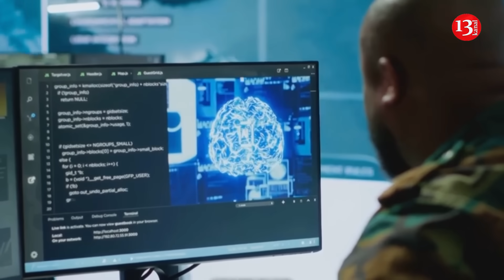Record delivery to Ukraine: 33,000 artificial intelligence-equipped drone "strike kit" being sent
The American-German company Auterion will transfer tens of thousands of its AI-powered drone strike kits to Ukraine. This was reported by the Financial Times.

According to Auterion CEO Lorenz Meier, the company will supply Ukraine with 33,000 such systems by the end of the year, which will be the largest delivery of such systems ever – 10 times more than before.

"We sent thousands, and now we are supplying tens of thousands," he said. “They have a fantastic drone industry. We want to contribute what they don’t yet have—software-based warfare,” he said.

It is noted that the supply will be carried out within the framework of Auterion's $50 million contract with the Pentagon. The contract is part of the US government's security assistance to Ukraine.

The delivery will include Skynode mini-computers with their own software, camera, and radio module, which transform ordinary drones into autonomous combat platforms, resistant to jammers and capable of pursuing targets at a distance of up to 1 km.

Meier said that Auterion's software will enable groups of autonomous drones to operate as a swarm and coordinate with each other. According to Meier, Auterion’s systems will enable an “evolutionary step in warfare,” allowing autonomous drone swarms to communicate with one another. According to experts, this step will further strengthen Ukraine's advantage with unmanned aerial vehicles on the battlefield and create a new stage in modern warfare technologies.

Previously, Ukraine’s Ministry of Defense launched the K4 Startup Studio program to support military startups developing AI-based solutions. The deployment of drones equipped with Skynode demonstrates that the agreement to deepen cooperation in drone production between Ukraine and the US remains relevant. Auterion's director noted that his company "was a pioneer" in working with Kyiv.

"This is essentially a recognition that the combat hardening that took place in Ukraine in the field of drones is relevant. It's a way to support Ukraine, but it's also technology that… NATO countries want to acquire," Meier said.

At the same time, the developer assures that his company does not plan to compete with existing Ukrainian projects. The goal is to contribute what Ukraine currently doesn't have.